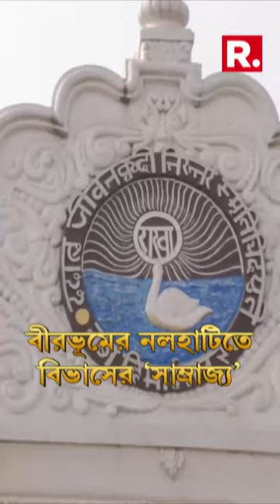বীরভূমের নলহাটিতে বিভাসের সাম্রাজ্য, বিএড সহ ৩টি কলেজের মালিক বিভাস অধিকারী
Bibhas Adhikari | বীরভূমের নলহাটিতে বিভাসের সাম্রাজ্য, বিএড সহ ৩টি কলেজের মালিক বিভাস অধিকারী

রিপাবলিক স্বাধীন।
রিপাবলিক নির্ভীক।
আপনিই রিপাবলিক।